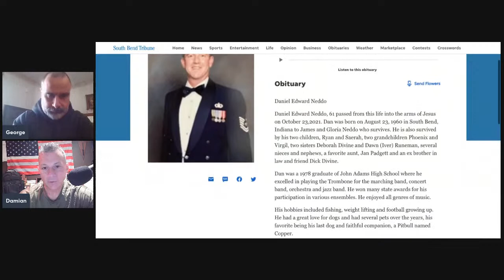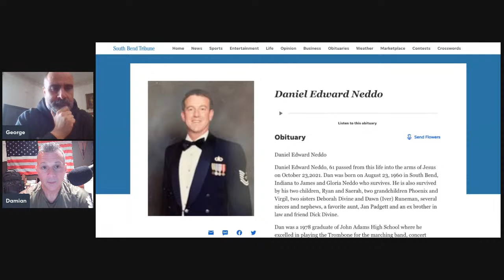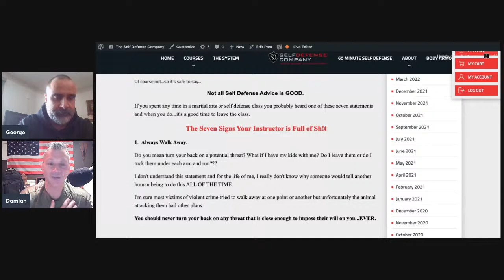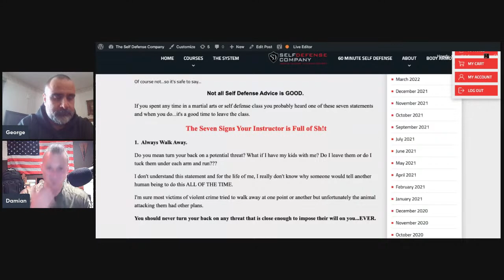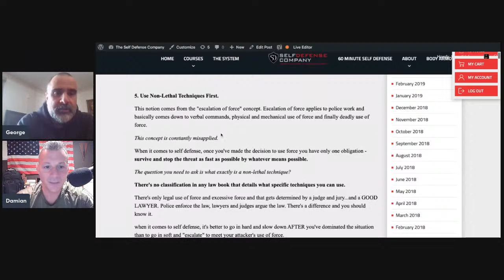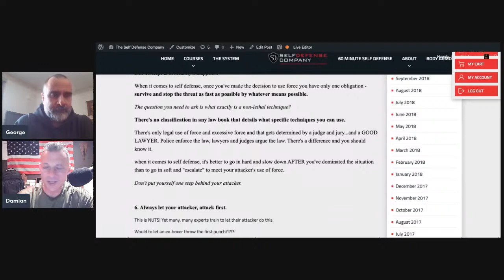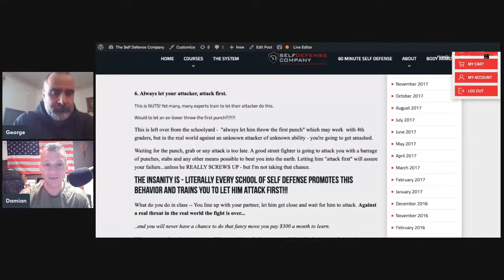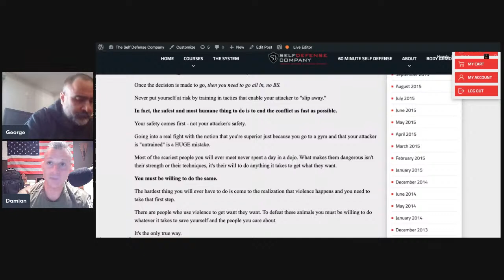Kill or Be Killed Podcast #142 The Seven Signs Your Instructor if Full of Sh!t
This episode of KOBK we look at the top things self defense “experts” tell you that have no self defense value whatsoever.

Like “Always walk away”, “Fight with honor”, “let him throw the first punch” and “it takes years to learn how to defend yourself”

This episode is dedicated to Self Defense Company Instructor Dan Neddo - RIP DANNO

Some more cool stuff…